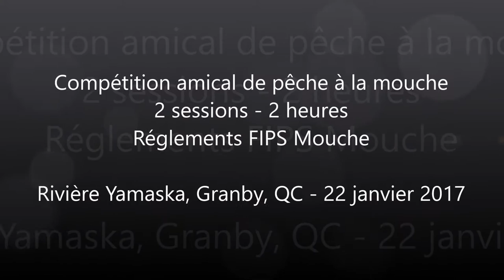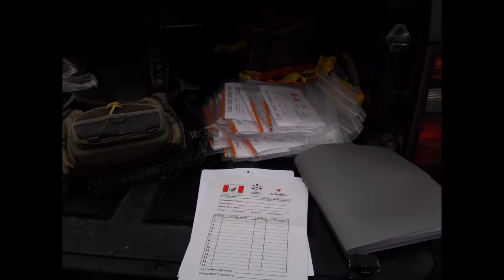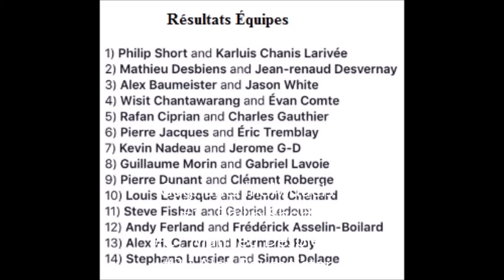Tenkara Canada - Compétition Rivière Yamaska River, Granby, QC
Compétition amicale organisé par Philip Short et ses acolytes. Plusieurs moucheurs étaient à leur première expérience. A refaire !